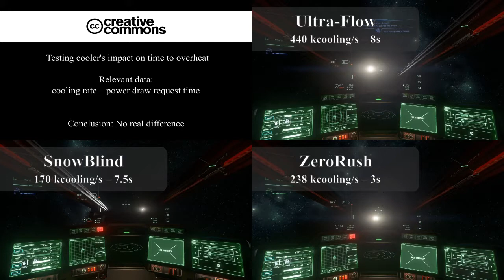Testing cooler's impact on thrusters time to overheat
Glossary:
— OOH = Orange OverHeat
— ROH = Red OverHeat

How to read the time: 4:55 = 4s + 55/60s

Testing protocol:
— Use the Hawk with base loadout and 2 × Bracer
— Enable Cruise Mode
— Lock limiter to ~50 m/s
— Unlock limiter
— Boost to ROH

Evaluation of the variability:
The game run at around ~30 FPS.
The registered video is also at ~30 FPS.
The video editor work in steps of 60 FPS.
So, a frame can take up to 0:02.
And so the time difference between two frames could be up to 0:04.
Hence the ± 0:04 variability.

Ultra-Flow Times:
— Base → OOH = 3:35 ± 0:04
— OOH → ROH = 0:57 ± 0:04
— ROH → Recovery = 4:27 ± 0:04

SnowBlind Times:
— Base → OOH = 3:35 ± 0:04
— OOH → ROH = 0:57 ± 0:04
— ROH → Recovery = 4:31 ± 0:04

ZeroRush Times:
— Base → OOH = 3:35 ± 0:04
— OOH → ROH = 0:55 ± 0:04
— ROH → Recovery = 4:12 ± 0:04 (anomaly to be analyzed further)

Bracer Times (not shown in this video):
— Base → OOH = 3:36 ± 0:04
— OOH → ROH = 0:55 ± 0:04
— ROH → Recovery = 4:32 ± 0:04

Bracer statistics:
— Cooling rate = 260 Kcooling/s
— Power draw request time = 12.5s

Analysis of the results:
There is no difference between each of these coolers on the time needed to overheat.